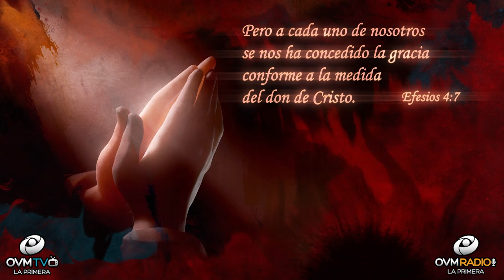Ejerce Tus Dones Y Talentos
¿Que estás haciendo con tus dones y talentos?
Todos poseemos virtudes, La decisión de avanzar a la plena realización de nuestros dones y talentos, sólo lo puedes decidir tu. Nadie decide por ti, sino que Dios te abre puertas de las cuales te conducen al camino donde podrás realizarlos. No temas, sigue el camino hacia lograr tus sueños, son deseos maravillosos que te hacen ser más feliz. Decide avanzar, no te estanques en pensamientos negativos o opuestos a la voluntad de Dios para lograr a plenitud cada etapa o temporada de tu vida. La palabra nos dice:

 Efesios 4:7 “Pero a cada uno de nosotros se nos ha concedido la gracia conforme a la medida del don de Cristo.”

Hazle “Click” a la campanita para más notificaciones del segmento “Un Momento de Motivación,” disponible para ti. Sí necesitas